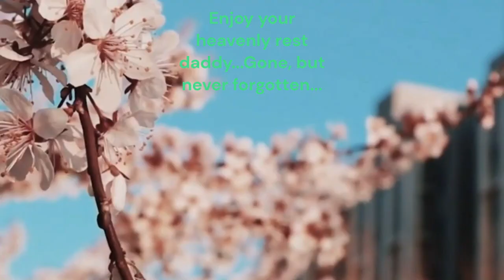Carnivore Healing Mental Health Chat-What I Ate for OMAD Dinner 4-05-23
Join me as I share an update to healing my mental health with a Carnivore way of eating and share what I had for my OMAD dinner.

Hi, I'm Sana.